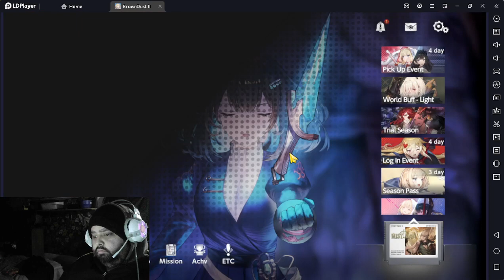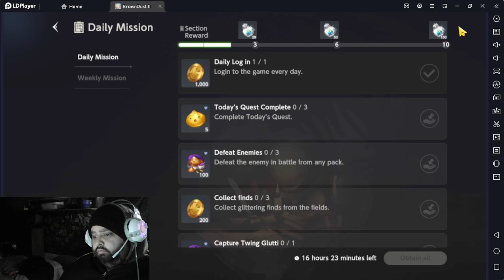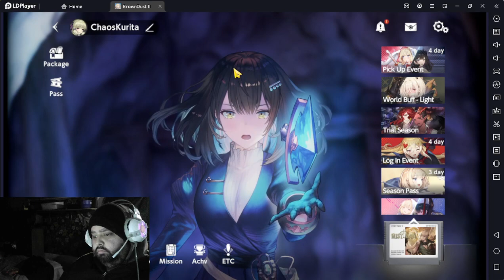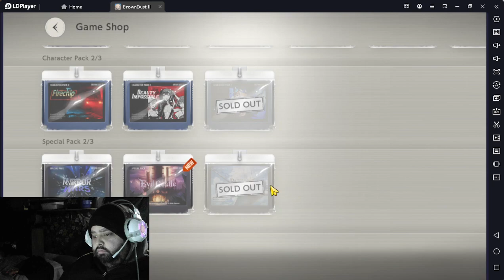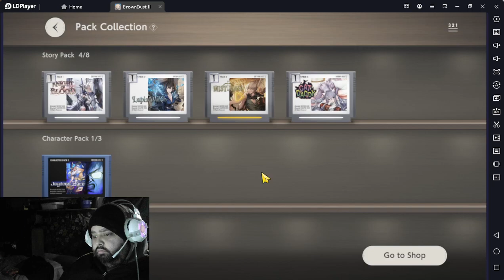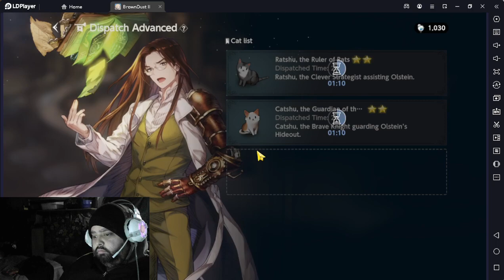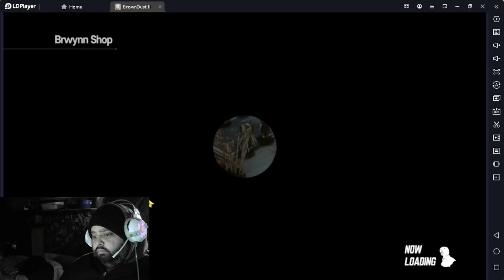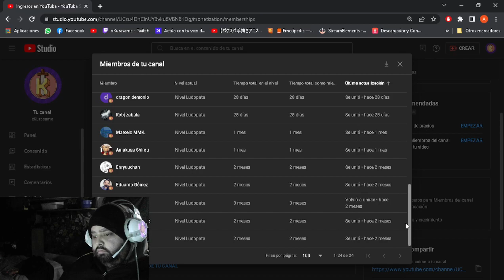CONSEJOS Y TIPS PARA EL JUEGO - BROWND DUST 2